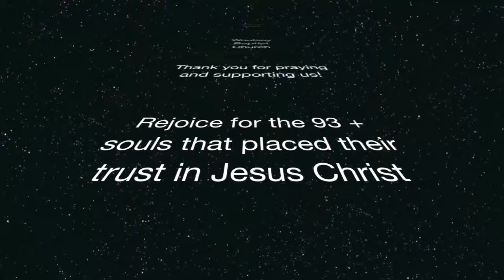DNOW 2015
Description